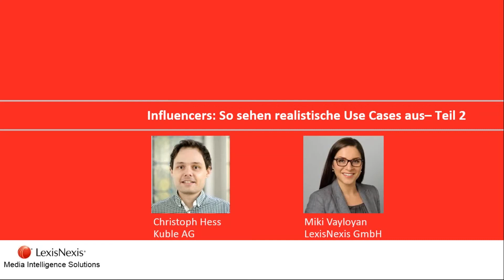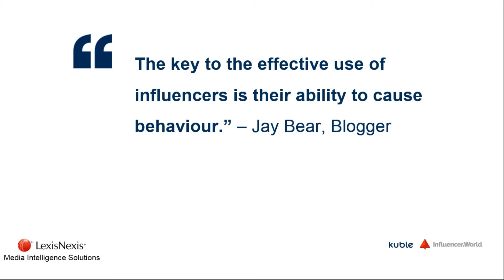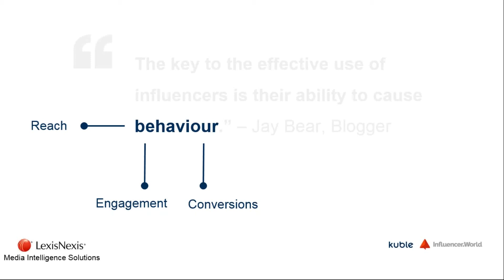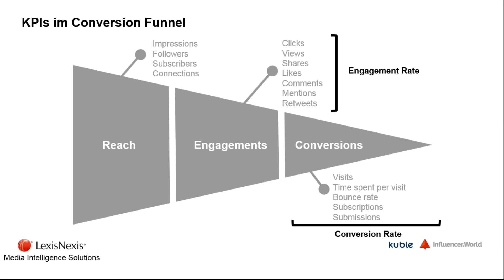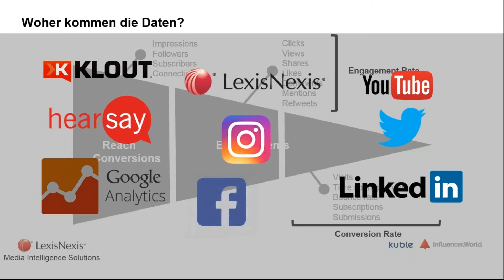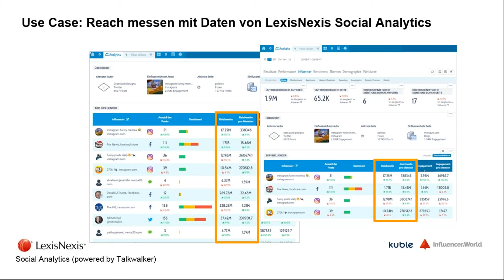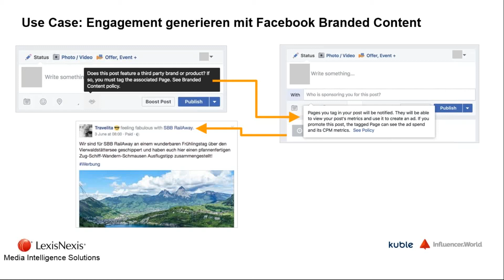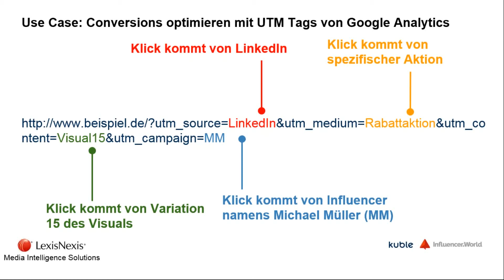Webinar: Influencers - Realistische Use Cases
► Social Media Monitoring ✓ Social Listening ✓ LexisNexis Social Analytics Demo ✓ Influencer Tracking

► LexisNexis - Ihr führender internationaler Anbieter von Informations- und Technologielösungen

Influencer Marketing scheint der Erfolgsgarant für viele Unternehmen zu sein, um endlich nicht mehr als unpersönliches Logo wahrgenommen zu werden, sondern Menschen durch Menschen zu erreichen. Doch wie sehen realistische Use Cases aus?

Mit welchen Tools können Sie Influencer finden oder die Erfolge messen?

Erfahren Sie in unserem Webinar mit Christoph Hess, Digital Strategist bei der Kuble AG, mit welchen Tools Sie den Funnel des Influencer Marketings steuern können.